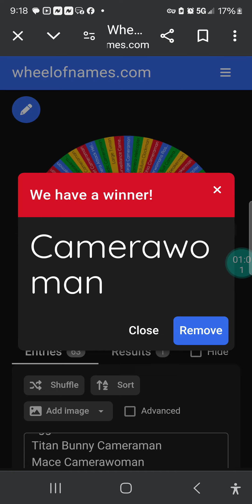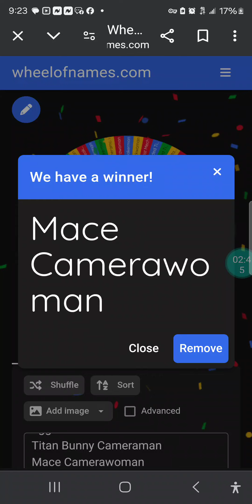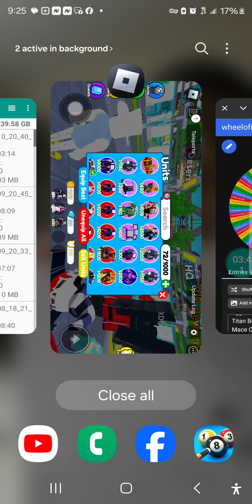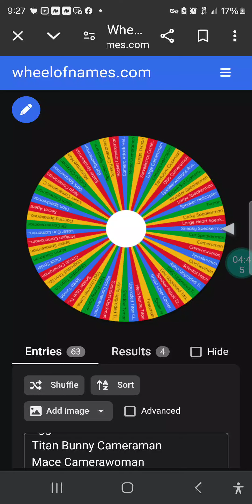TTD Spin The Wheel 1 | Mace Camerawoman Is my only Good?